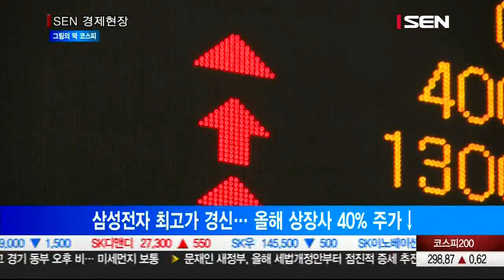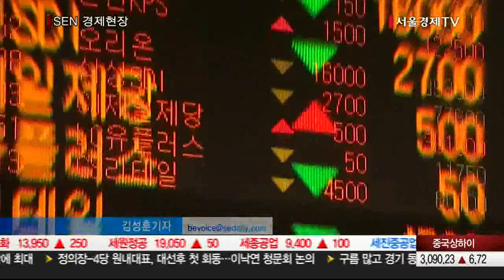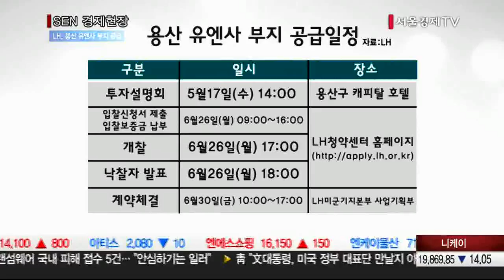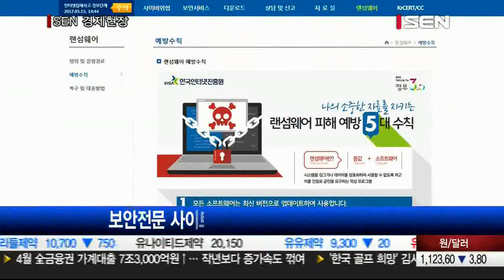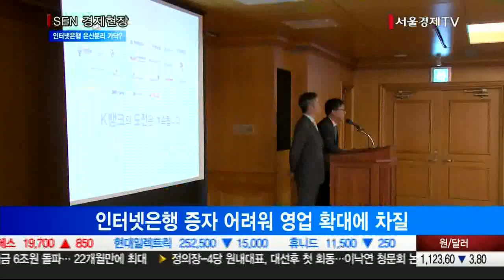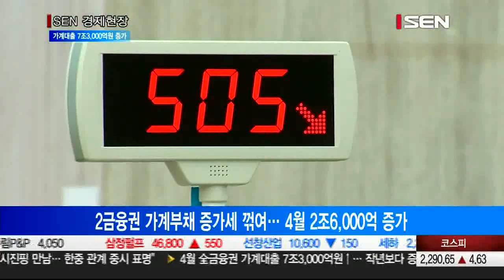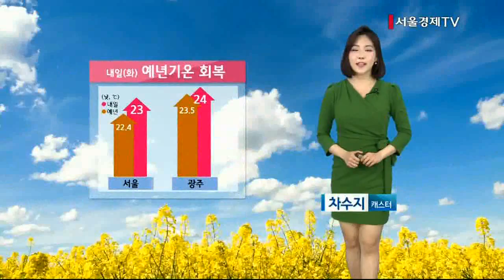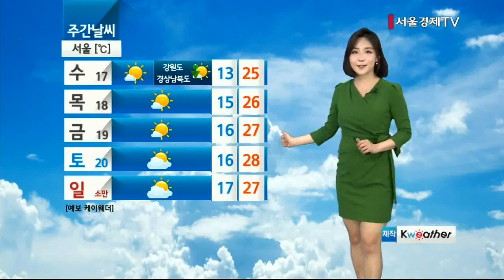20170515_SEN 경제현장_2037회